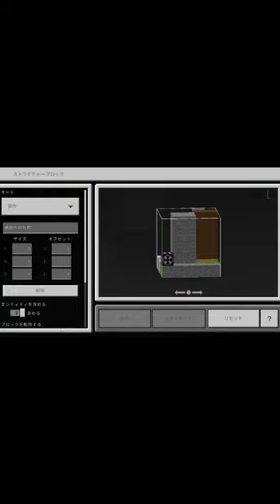【マイクラ統合版】建築物を別ワールドへコピーするやり方！コマンドとアドオンで簡単にワールド越えのコピーを実現！最新のBE/PEに対応。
今回はマイクラ統合版のコマンドを使って別ワールドの建築物をコピーする方法を最新のやり方で紹介しています。
最新のBE/PEに対応。

【使うコマンド】
/give @s structure_block

動画に登場した都会ワールド：現代都市ver1.0枚倉市